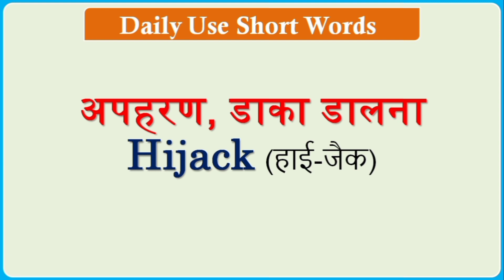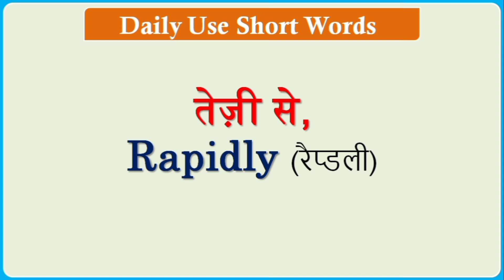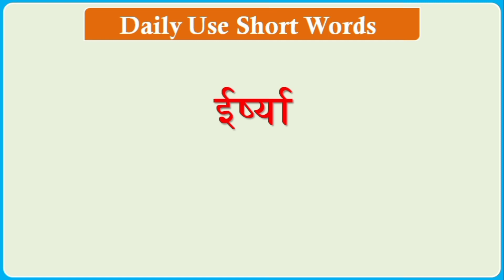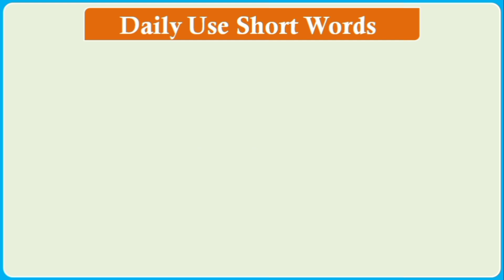70 Daily Use Word Meaning | Word Meaning Practice | अंग्रेजी शब्द और शब्दों का अर्थ | Learn English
70 Daily Use Word Meaning | Word Meaning Practice | अंग्रेजी शब्द और शब्दों का अर्थ | Learn English
Learn from Basic Level with WordsHabit

Hello Friends,
➲ Today's Video Topic: – Daily Use Word Meaning | English to Hindi Word Meaning | Practice English Word Meaning
Effectively Learn & Speak English